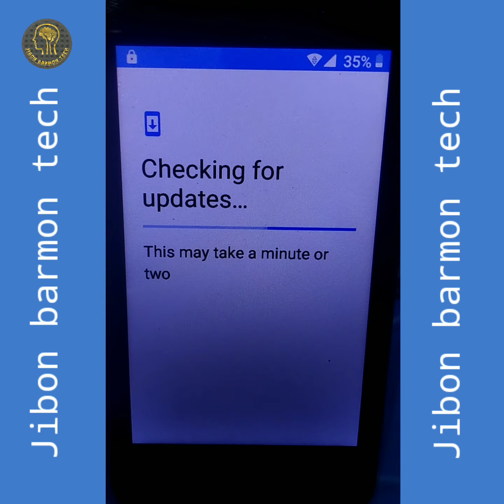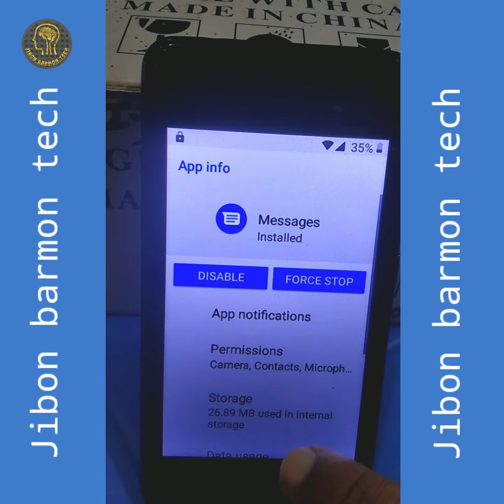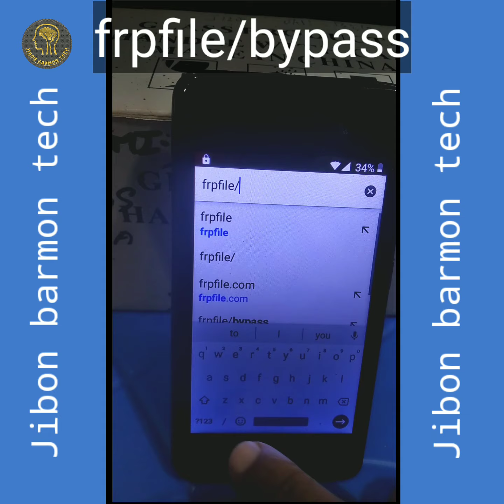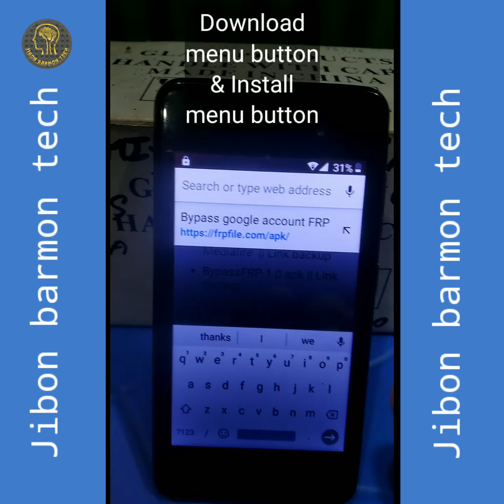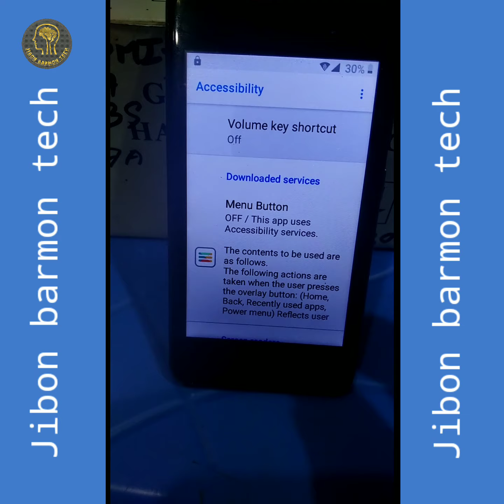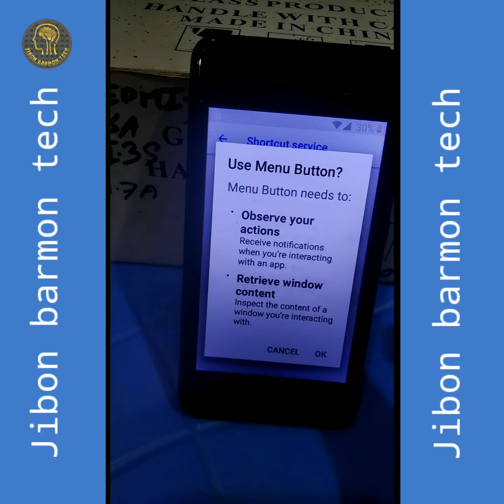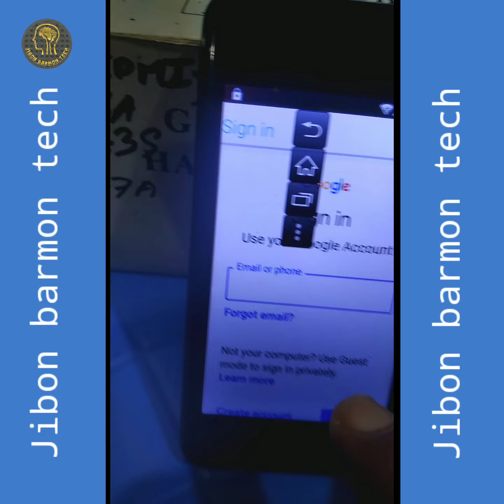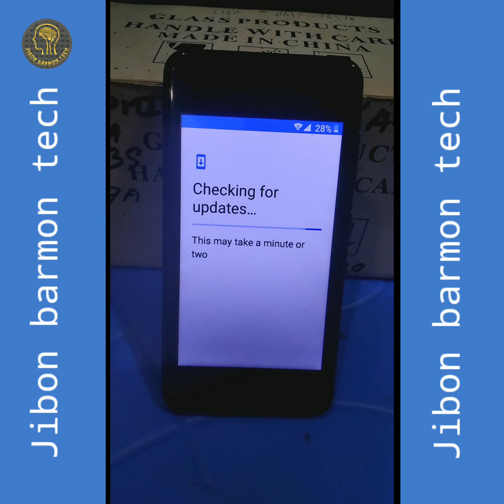Maximus D7 Frp Bypass Without PC | Maximus D7 Google Account Bypass 100% Tested | New Tricks 2021